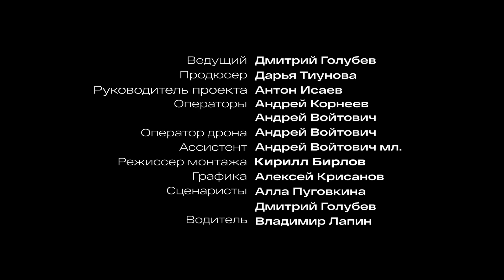Чем выше горы, тем ниже приоры!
🏎💥🗯Главная задача любого кавказца это "занизить" приору так, чтобы она днищем высекала искры.

Этот короткий выпуск про один из мифов смотрите сейчас, а всю серию целиком, когда появится время, вы можете посмотреть здесь👉 Эпизод третий — Некультурный Кавказ